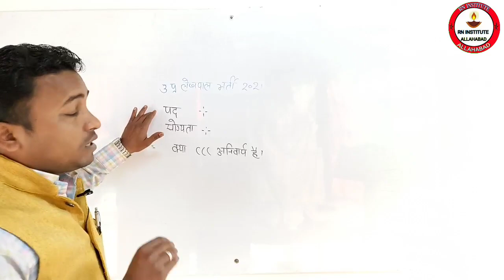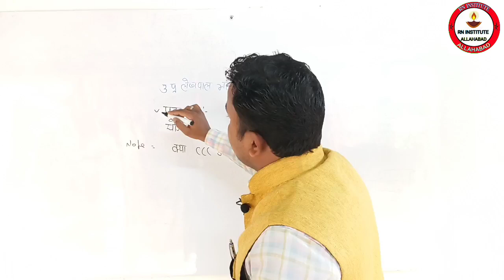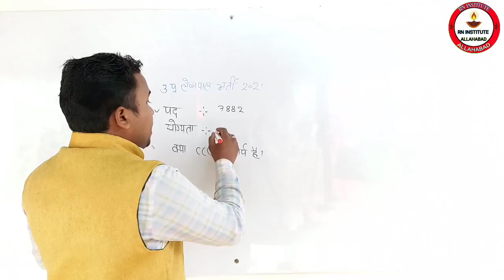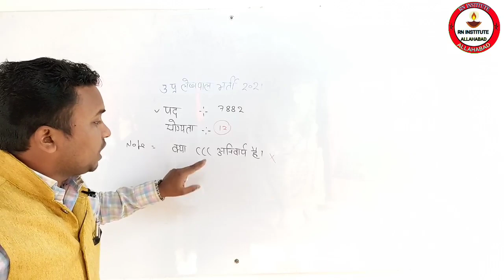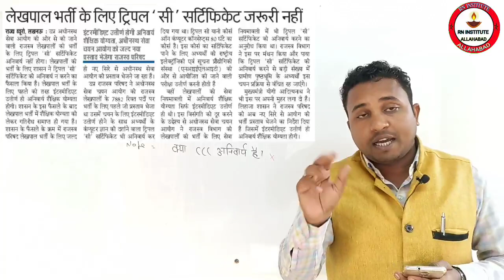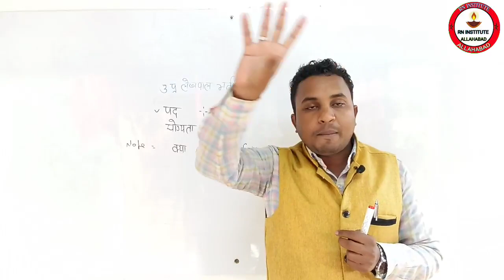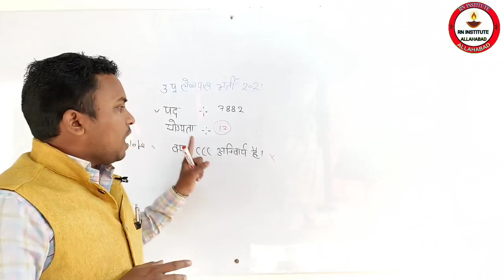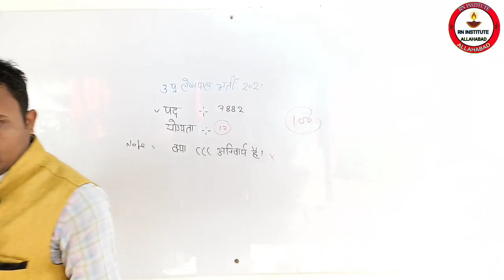राजस्व लेखपाल भर्ती 2021💢CCC की अनिवार्यता खत्म 💢कब तक भर्ती आने की सम्भावना 🔴up_lekhpal_latest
up lekhpal
upsssc pet expected cutoff , upsssc pet cutoff , upsssc pet exam cutoff 2021,
toppers24 upsssc
up lekhpal
toppers24 upsssc
UP Lekhpal New Vacancy 2021 || UP Lekhpal Vacancy 2021 || UP Lekhpal Bharti 2021